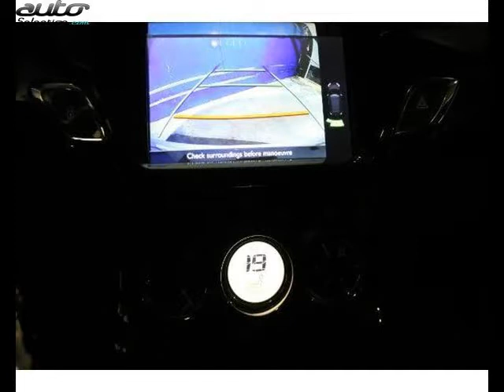Ds ds3 occasion visible à Verfeil présentée par Peugeot verfeil automobiles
Cette Ds ds3 occasion disponible à Verfeil dans le 31 est mise en vente par Peugeot verfeil automobiles - 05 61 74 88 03 - tous les détails sont